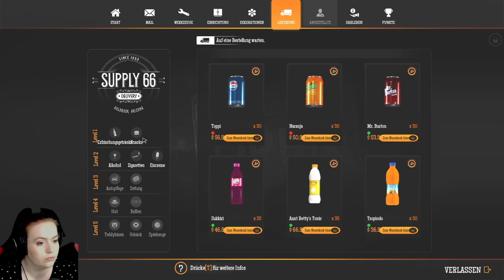07 | Der Alltag kehrt ein | Gas Station Simulator | PC | Deutsch